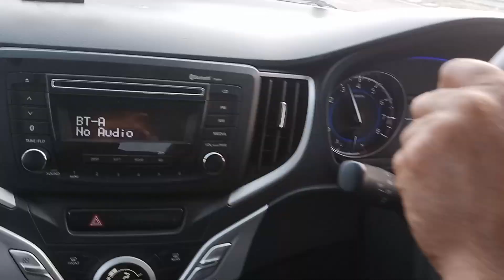purvanchal Express Highway Road Ghazipur to Lucknow Uttar Pradesh